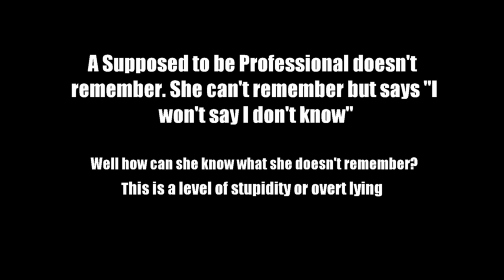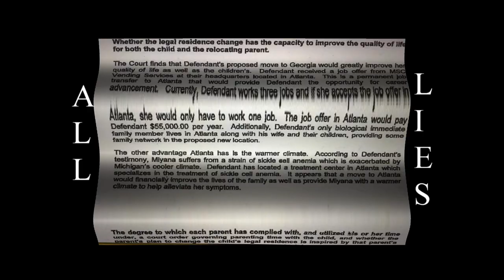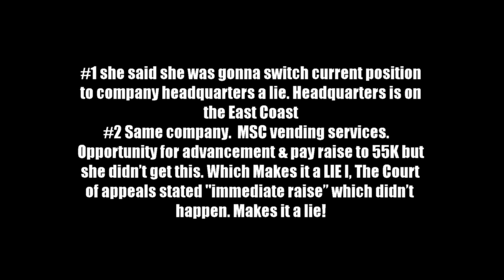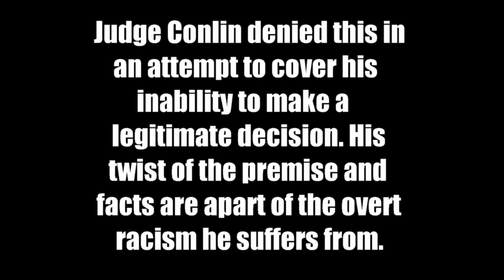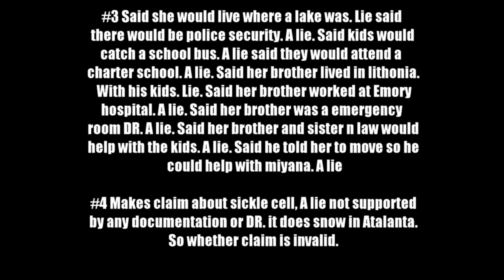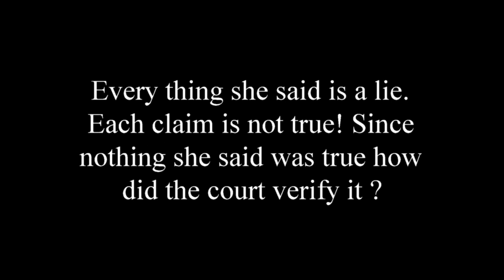Example of court corruption by perjury and judge acceptance #1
Edit of clips from court hearings to depositions showing the lies of Kymberly Malone in court and how Judge Patrick Conlin Jr allowed and participated in helping her to do so!

1st Ask yourself, how can a witness testify to what "she cant remember"???

2nd Then ask yourself if its too long to remember why is it relevant now???

Has a judge violated your constitutional rights? Have you been discriminated against by being treated differently than other people in similar situations by reason of race, religion, national origin, gender, sexual preference or political opinion?  Have you lost certain rights without a meaningful hearing or even an opportunity to be heard?

Have you been deprived of any other constitutional protection? Have you been subject to Court action for the purpose of intimidating you from exercising an opinion, or practicing your faith? Don't let them get away with it.